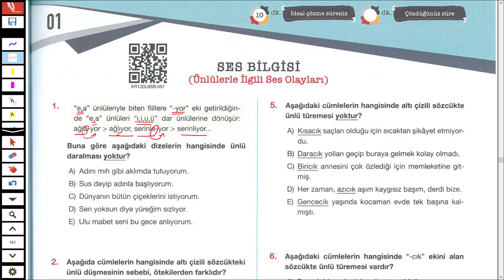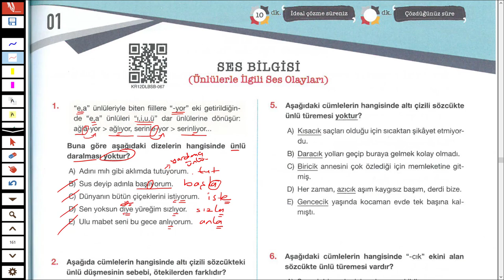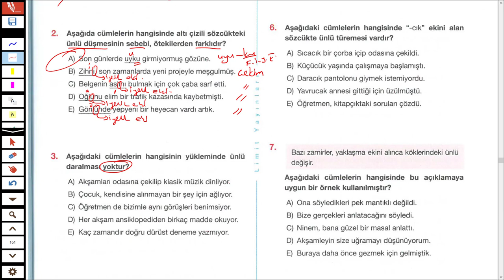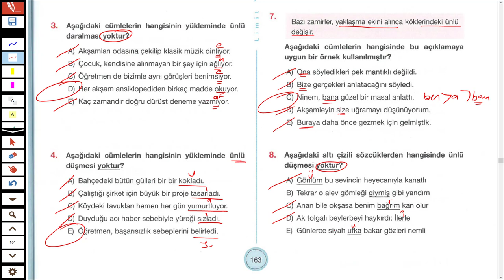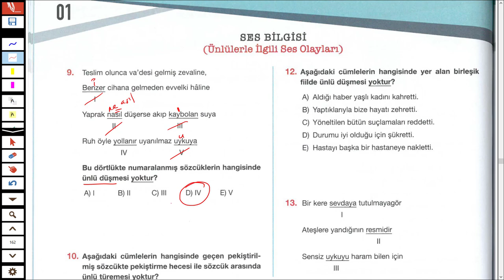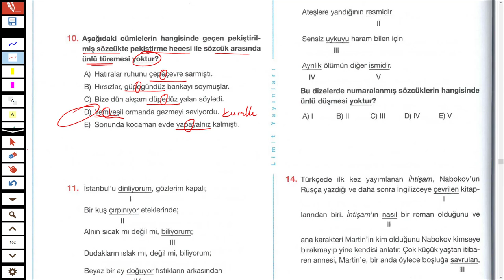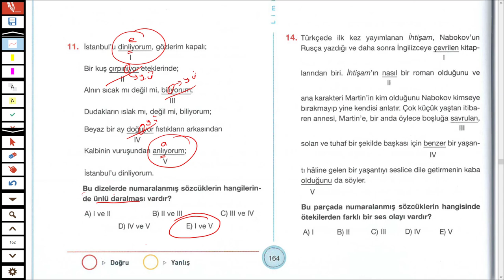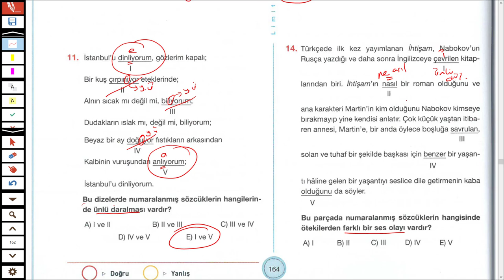LİMİT YAYINLARI - LİMİT KRONOMETRE DİL BİLGİSİ SB - SES BİLGİSİ TEST 01